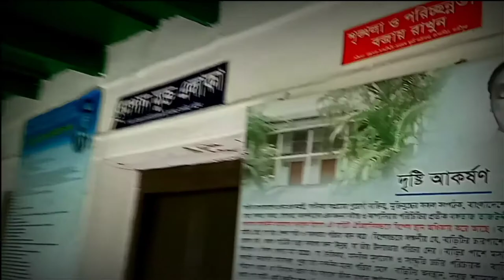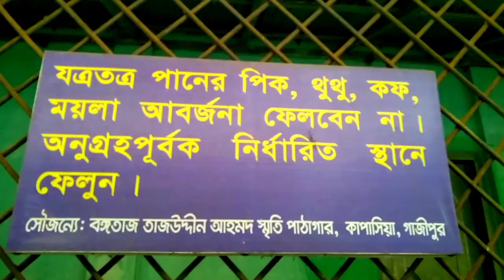My First Vlog at Youtube শহীদ তাজউদ্দীন আহমেদের বাড়ি। Bangladesh First Prime Minister Tajuddin Ahmed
শহীদ তাজউদ্দীন আহমেদের বাড়ি।। Bangladesh First Prime Minister Tajuddin Ahmed House।।

ভিডিওটি ভালো লাগলে লাইক করুন এবং এরকম নিত্য নতুন করে দেখতে আমাদের সাথেই থাকুন।। ধন্যবাদ।।